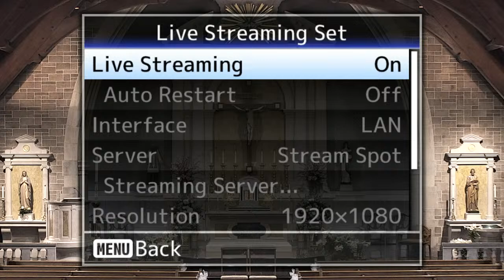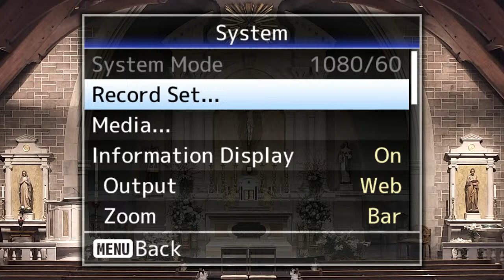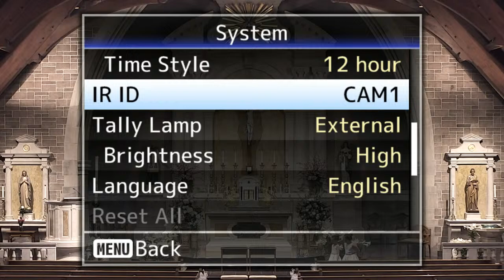Wedding: Christine Nicholson and Mark Riccio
Wedding: Christine Nicholson and Mark Riccio, live broadcast from St. Catherine of Siena